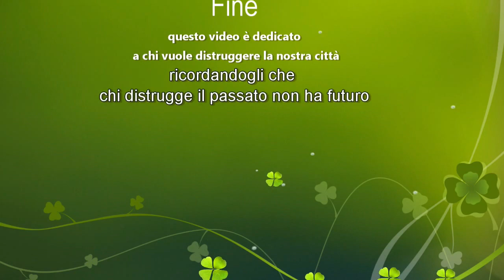canto di dolore della mia Gravina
Canto di Dolore di una città maltrattata dai suoi figli.
Candidata ad essere protetta dall'Unesco ma alcuni concittadini la maltrattano per scopi loschi